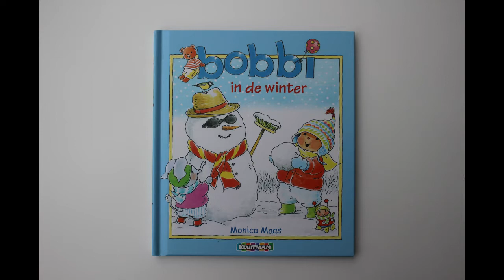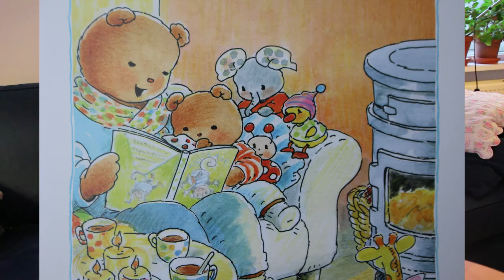Monica Maas leest voor uit Bobbi in de winter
Bobbi ontdekt hoe leuk de winter is. Hij speelt in de sneeuw, leert schaatsen, houdt een sneeuwballengevecht met zijn vriendjes en maakt zijn eigen sneeuwpop.